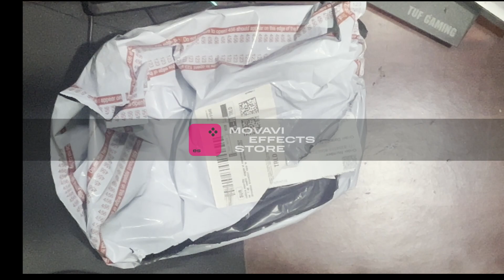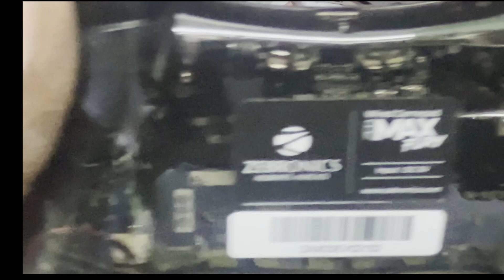Max Fury Wired Game-pad gaming unboxing @moorthyy27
Max Fury Wired Game pad @moorthyy27

The Max Fury Wired Game pad by Zebronics is designed for an enhanced gaming experience. It features a transparent RGB LED illuminated design, dual analog sticks, quad front triggers, and dual vibration motors for immersive game play. With 17 buttons, turbo function, and speed adjustment, it offers precise control and versatility. Compatible with Windows and Android, this plug-and-play game pad ensures a seamless gaming experience.